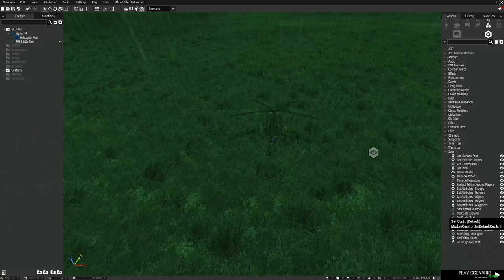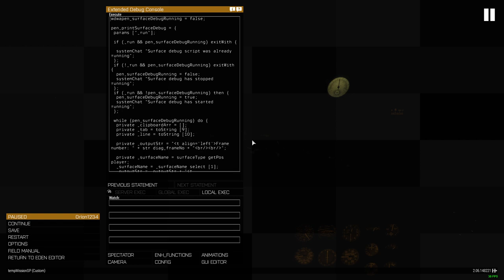Arma 3 Saaret Night Flying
Night flying in Saaret[V0.3.1] with heavy skies, rain and wind and the occasional lightining.
Skip 4:20 to 7:56, the game is paused between the two timestamps.

This is still a work in progress.